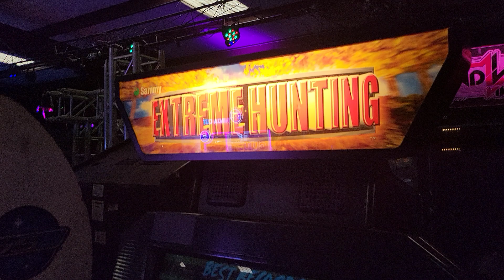Extreme Hunting Atomiswave Cool Cab @ Online Auction Ends Jan 25 2023 BidderBros.com